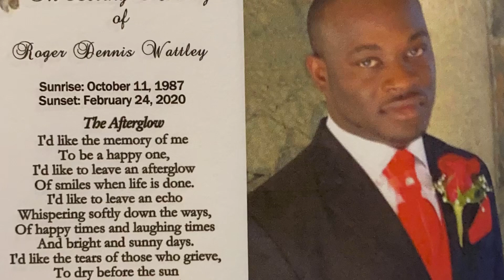Trip to NYC My Cousin Passed Away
On February 24th, 2020 my cousin Roger passed away at Brooklyn Methodist Hospital.

My sister Kim & I traveled to New York to make arrangement to have his body return home to St.Kitts for his funeral. It was also my sister first time to the states.

May his soul rest in eternal peace until we meet again.

Don't own the rights to the music in the video.